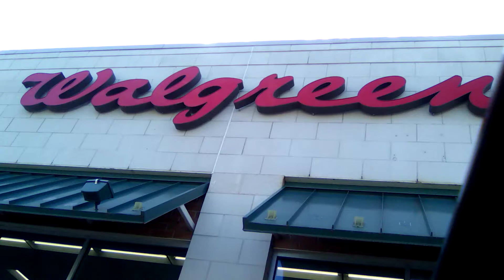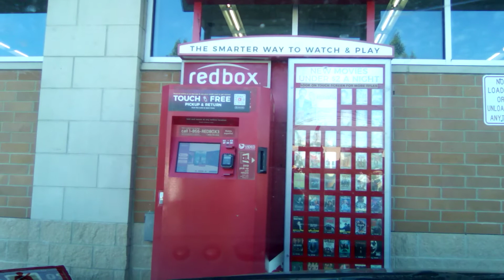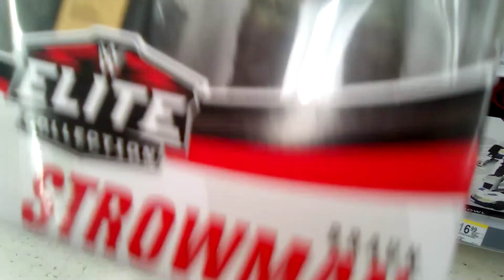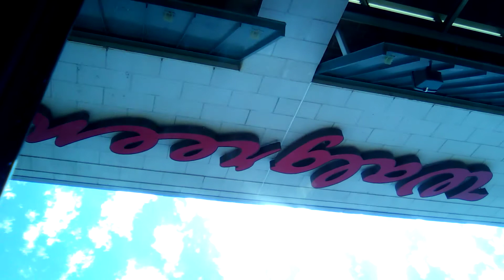walgreens toy Hunt wit the toyranter!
lookin for that iron man scarlet centurion armor! and baraka mcfarlane toy